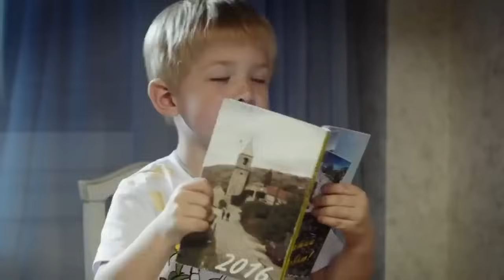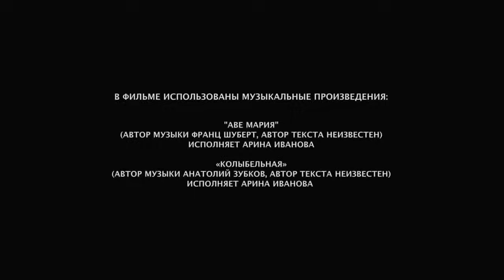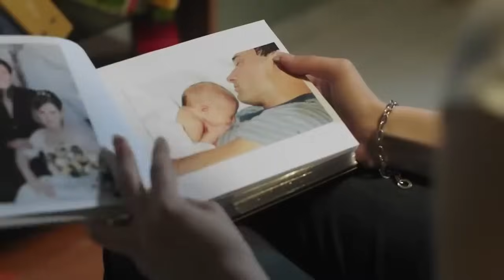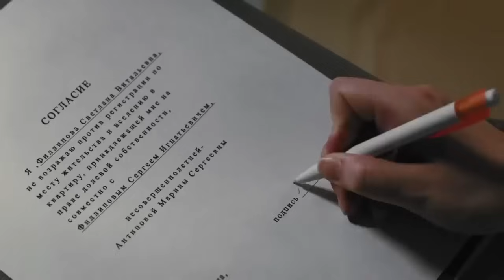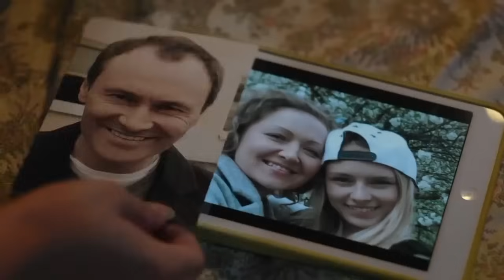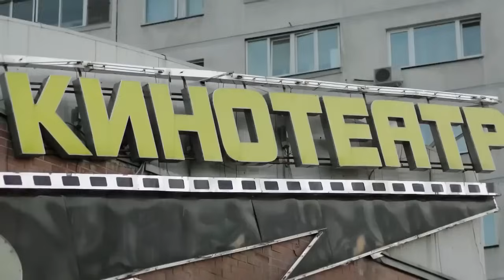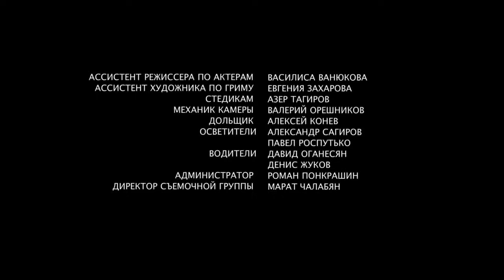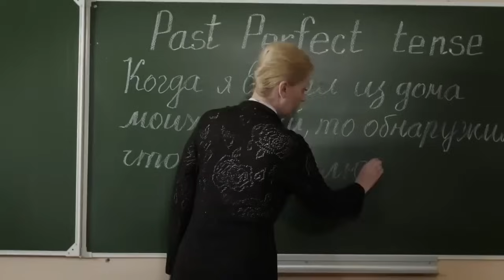ФИЛЬМ ВПЕЧАТЛЯЕТ! ИЗБАЛОВАННАЯ И КАПРИЗНАЯ ДОЧЬ! Мачеха! Русские сериалы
30-летняя Светлана Филиппова – замечательная мать и жена. Она уверена – у неё есть всё для семейного счастья: сын Антошка, любимый муж Сергей и симпатичная «двушка» на окраине Москвы, за которую они вот-вот расплатятся по ипотеке. И вдруг одним воскресным утром на пороге их дома появляется незнакомец. Известие, которое он приносит, раз и навсегда меняет жизнь Филипповых – оказывается, у Сергея есть 13-летняя дочь, а её мать недавно скончалась от рака. Сергей признаётся, что ничего не знал о ребенке, но не оставят же они девочку сиротой при живом отце? Так в квартире Филипповых появляется Марина. Она предстает перед новыми родителями высокомерным, капризным, избалованным подростком...